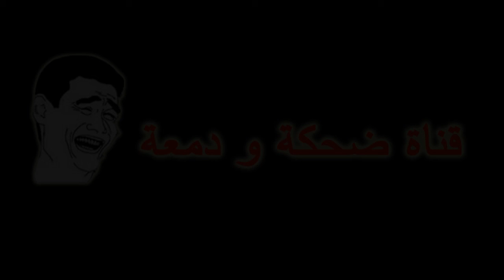الحجة حسنا تغازل شاب على الفيس بوك ...و في النهاية حصلت على العريس حسام الحلبي